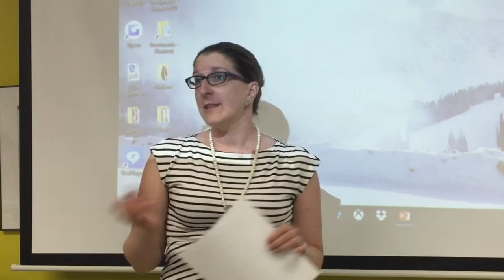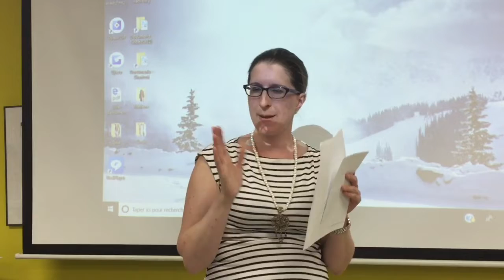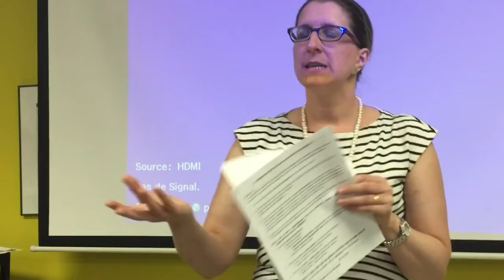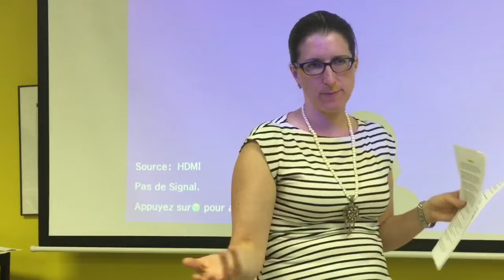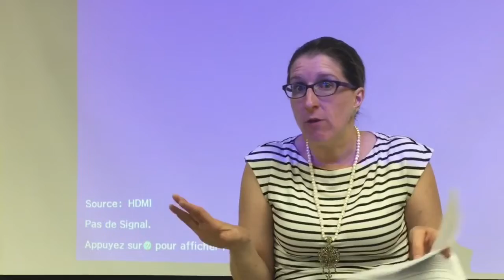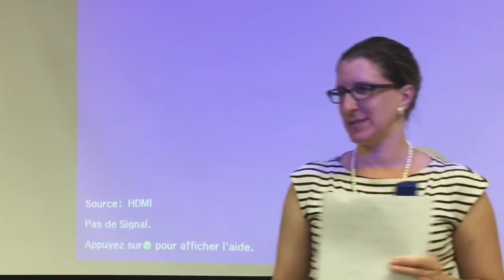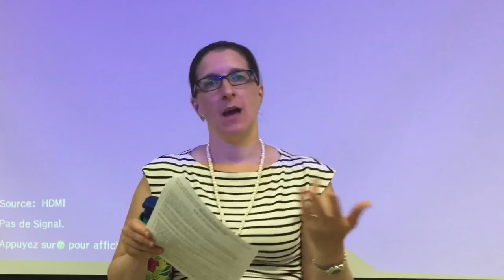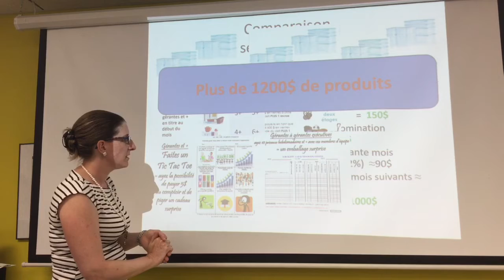Université Tupperware Les Diamants - Commerce explosif grâce au nouveau protocole de recrutement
Avec Marie-France Toupin